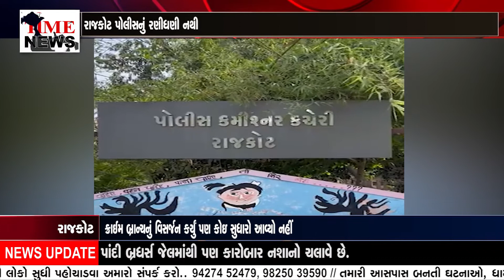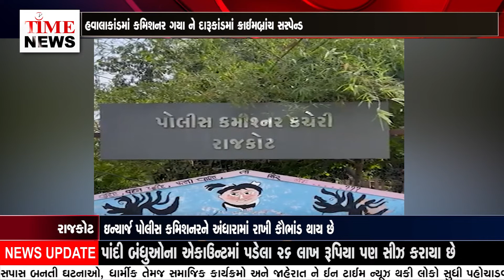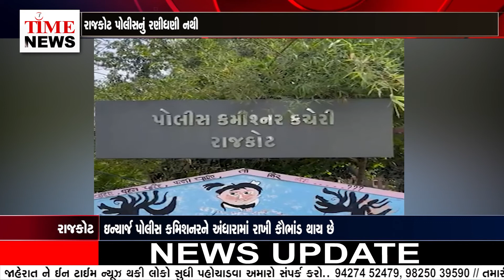રાજ્યમાં ભાજપની સત્તા અને રાજકોટમાં ભાજપનું જ શાસન છતાં કાયમી CP મળતા નથી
2022નું વર્ષ રાજકોટ પોલીસ માટે ઘાત સમાન નીવડી રહ્યું છે. પહેલા હવાલાકાંડ પછી તોડકાંડ અને હવે દારૂકાંડને કારણે રાજકોટ પોલીસનું નામ ધૂળધાણી થઈ ગયું છે.  ક્રાઇમ બ્રાન્ચને હવે ક્રિમિનલ બ્રાન્ચ તરીકેનું બિરુદ મળી ગયું